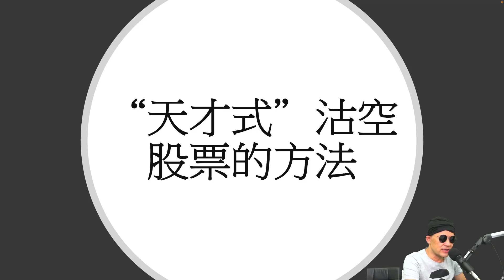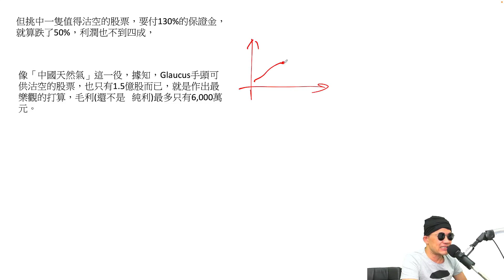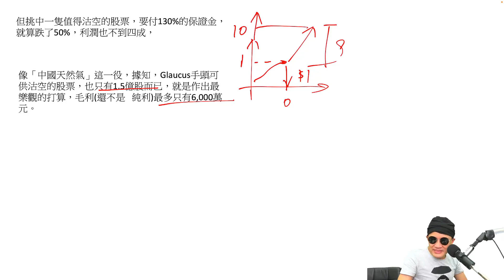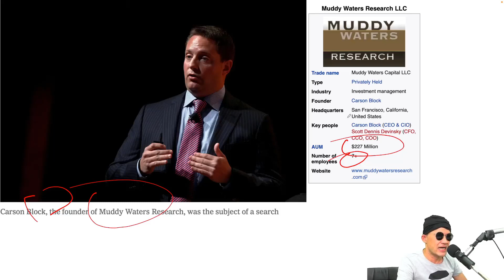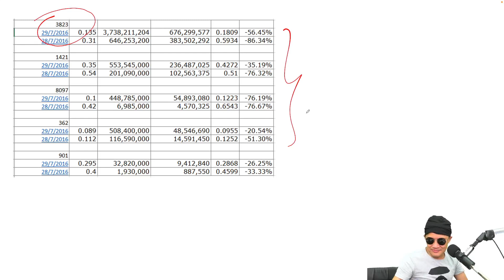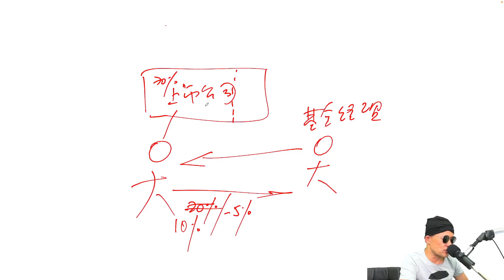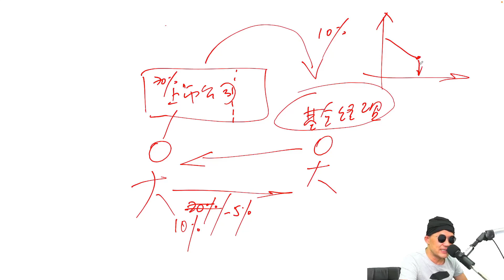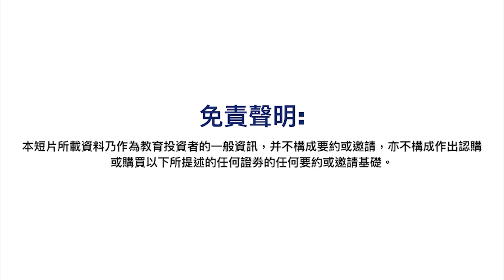【股票分析】｜“天才式”沽空股票的方法｜財技 股票 港股 #931 #3823